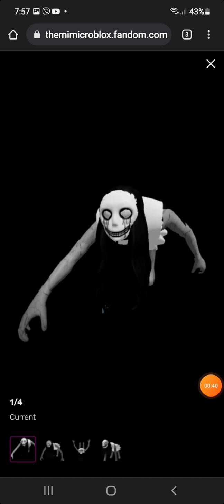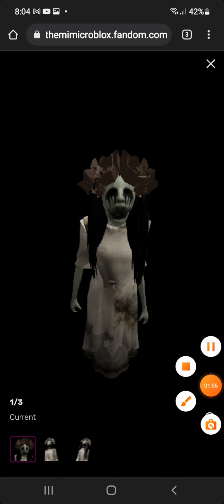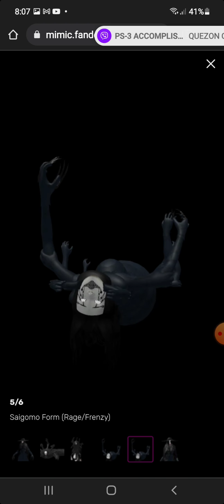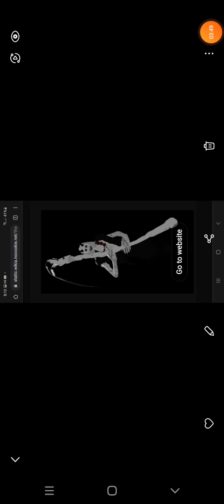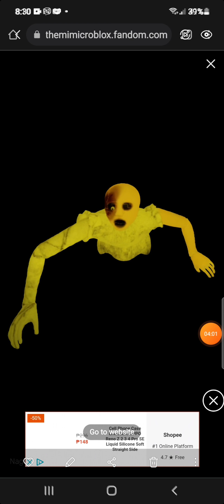Mimic Chapter 1-Hallowen Trials Themes